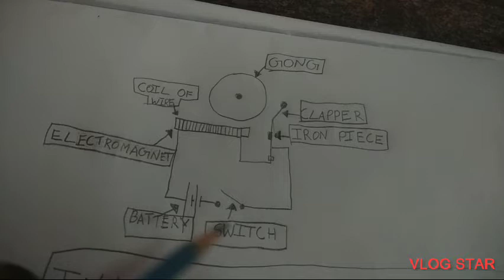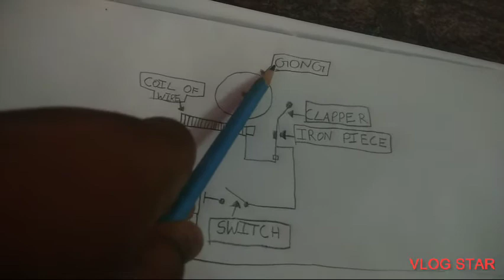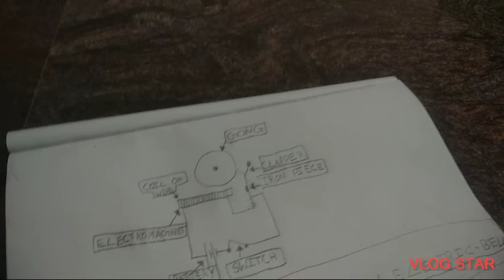Inner structure of an electric bell explained in tamil [KMK Jetplay].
Hello friends welcome back .In this video , I will explain about the structure of elelctric bell with the help of a simple drawing.Thanks for watching this video and giving support to our channel.